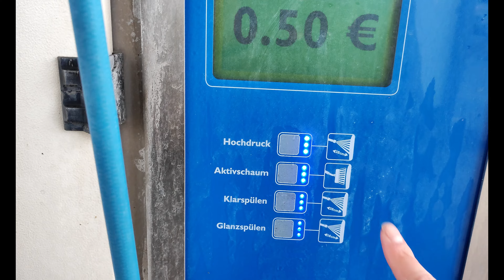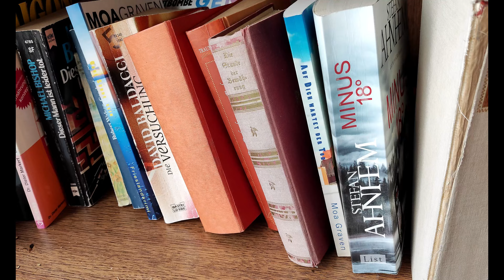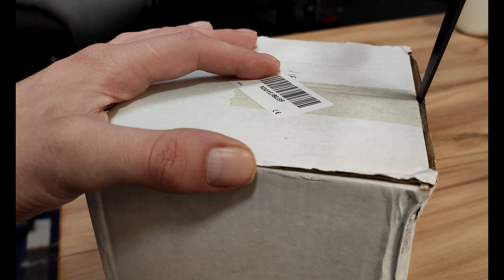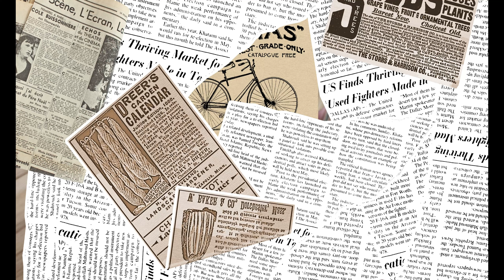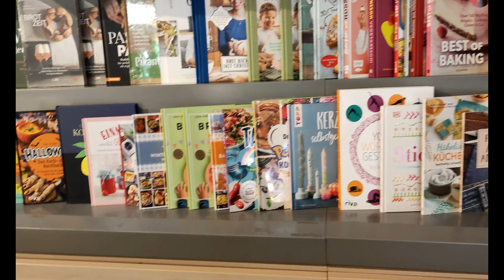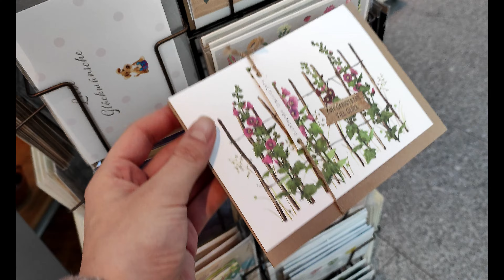productive days in my life ✨🦸🏻‍♀️✨ shopping, car washing, trying new coffee filter, matcha bubbletea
In this vlog I'll take you on some days. I have some errands to do, I'll take you shopping. There will be some excerpts of the mall, good snacks and drinks will be consumed.

SARAH, THE IRSTRUMENTALIST - Bahamian Breeze
DUSTY DECKS - Stone Cookies
BAEGEL - Please pick up your phone
YOMOTI - Before Cooling Down
Camera Shutter 1
Record Scratch 8